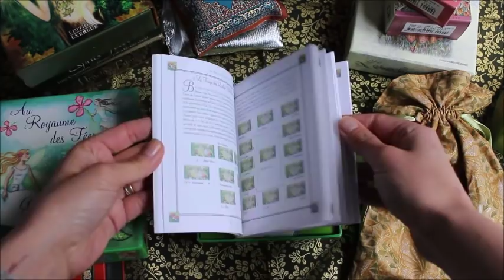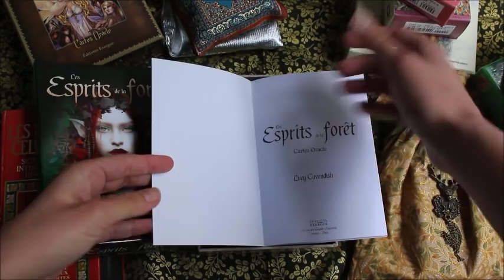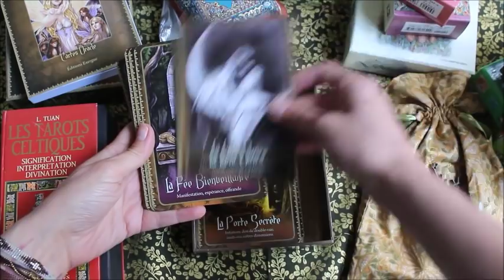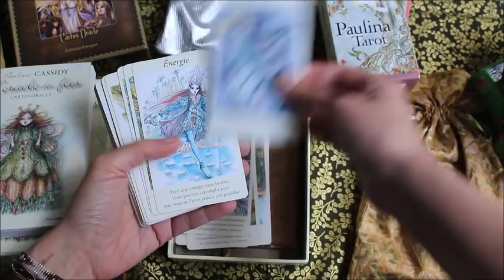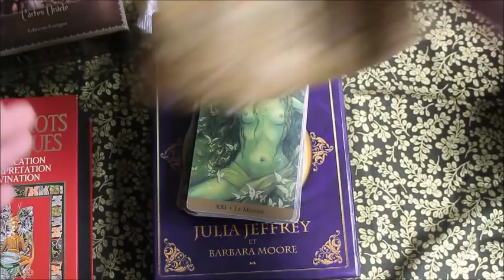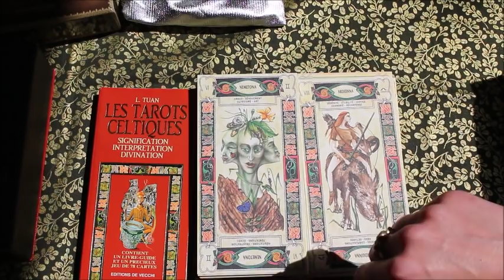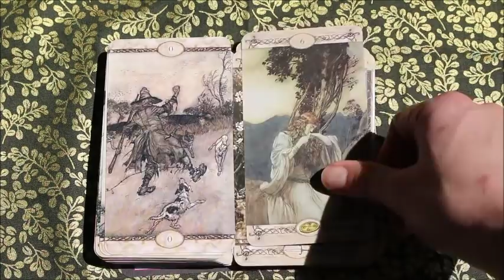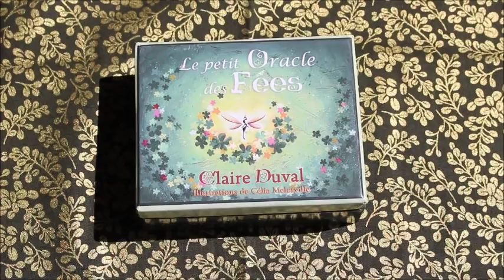Des jeux pour se connecter et travailler avec le petit peuple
Où trouver :
L'Oracle des elfes
L'Oracle des esprits de la nature
Le livre des esprit de la nature
Les esprits de la forêt
L'Oracle des fées (lucy cavendish)
L'oracle des fées
Le tarot des fées victoriennes
Paulina Tarot
Joie de vivre tarot
Tarot du royaume caché
Rackham tarot
petit oracle des fées